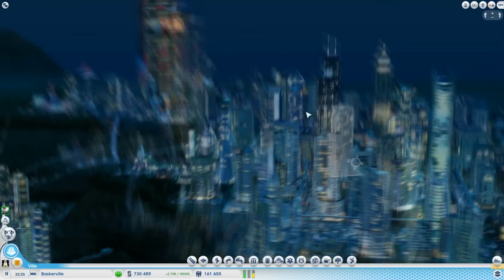SimCity 5 [FR] : SAISON 3 - Episode 10 | bonannivthéo !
On se retrouve aujourd'hui sur SimCity 5 : Villes de demain !

• Un don ?